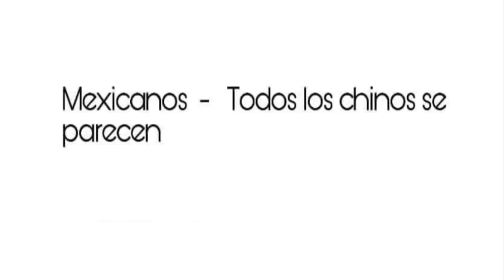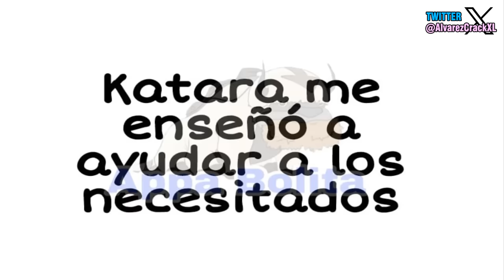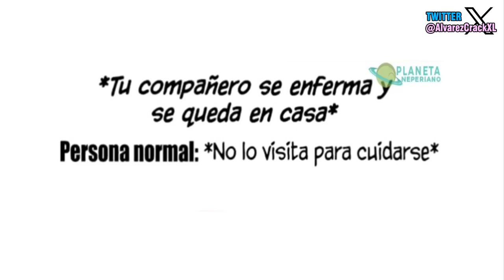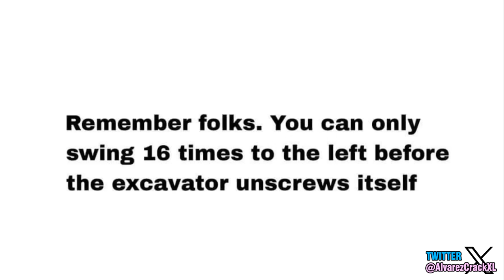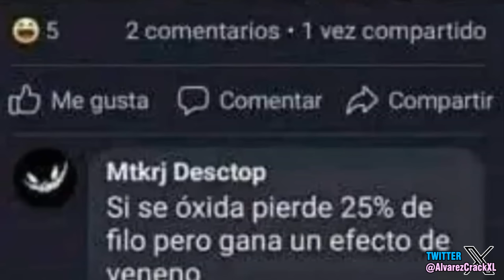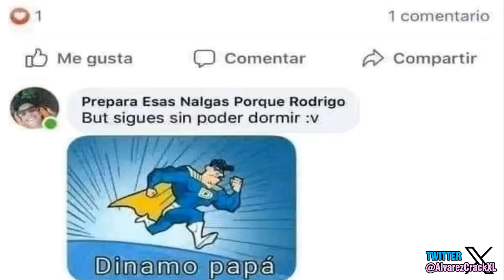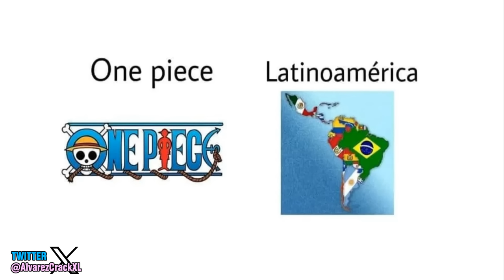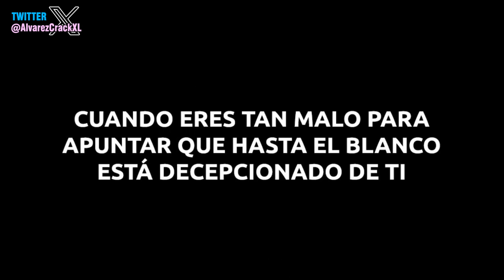Historia con Memes Parte 27 | Esto se Pondra Feo 😥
Bueno gente, creo que este sera el ultimo video en el que suba 2 videos por semana, simplemente por que YouTube reniega de darme la monetización. 302.

💾 ¡AQUÍ EL CONTENIDO QUE USO EN MIS VIDEOS!